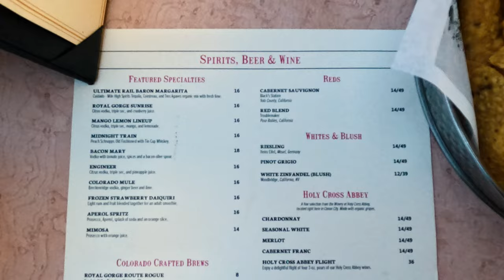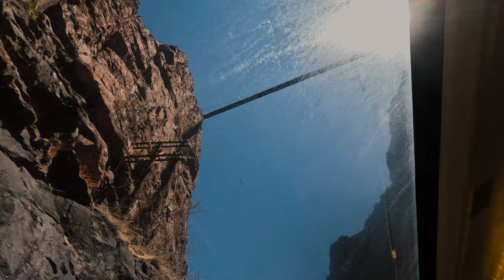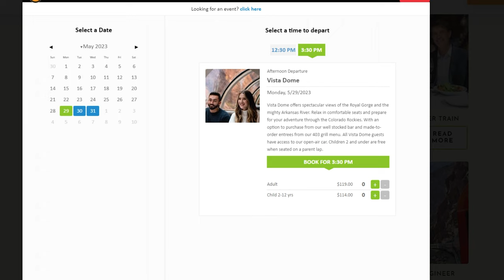Royal Gorge Train | Canon City | Colorado ONE DAY travel Guide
Join us on an unforgettable one-day travel adventure as we embark on a scenic journey aboard the legendary Royal Gorge Train in Canon City, Colorado! Prepare to be captivated by the awe-inspiring beauty of the Royal Gorge while indulging in an enchanting ride that combines history, natural wonders, and pure excitement.

Step aboard the meticulously restored vintage train, adorned with elegant coaches and panoramic windows, offering breathtaking views of Colorado's stunning landscapes. As we venture deep into the heart of the Royal Gorge, prepare to be surrounded by towering granite cliffs, cascading waterfalls, and the mighty Arkansas River meandering below.

With its rich history dating back to the late 1800s, the Royal Gorge Train has been an iconic attraction, captivating visitors from around the world. Throughout the journey, expert narrators will regale you with fascinating tales of the area's heritage, from the construction of the world's highest suspension bridge to the historic mining and railroad era that shaped this remarkable region.

As the train winds its way through the majestic gorge, you'll have ample opportunities to capture Instagram-worthy photos and soak in the breathtaking scenery. Marvel at the natural wonders that unfold before your eyes, including the famous Royal Gorge Bridge—a true engineering marvel—suspended high above the Arkansas River.

During the excursion, indulge in a delectable onboard meal, featuring locally sourced ingredients and mouthwatering flavors. Savor your lunch while sipping a refreshing beverage, as the train's rhythmic chug carries you along the tracks, immersing you in a nostalgic atmosphere of a bygone era.

Whether you're a history buff, a nature lover, or simply seeking a remarkable one-day getaway, the Royal Gorge Train in Canon City, Colorado is the perfect destination. Escape the hustle and bustle of everyday life and embark on an extraordinary adventure that combines stunning landscapes, captivating history, and the charm of train travel.

Don't miss out on this incredible opportunity to experience one of Colorado's most beloved attractions. Join us on the Royal Gorge Train and let the magic of Canon City transport you to a world of wonderment and adventure!